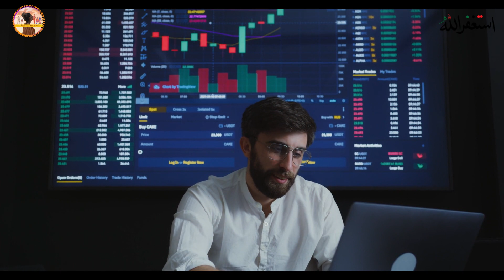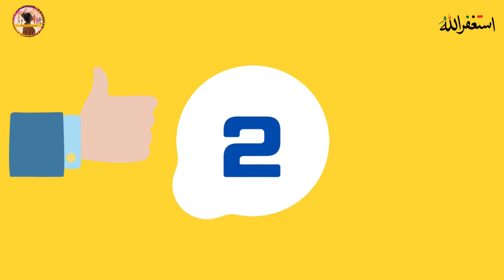Pakistani famous actors Nida Yasir and Zahra Amir online shopping scame incident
Also Watch These videos:
If you want to grow World life style by providing you HD and Good content please Donate your Love.
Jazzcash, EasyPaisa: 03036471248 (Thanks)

**Video Description**
In this detailed video, we'll uncover a shocking incident involving two beloved Pakistani actresses, Nida Yasir and Zahra Amir. They fell victim to an online scam while shopping on untrustworthy websites. 😱

We'll reveal the 9 most trusted online shopping sites you should know about, so you can avoid such scams. We'll also share 2 real-life examples of Pakistani actors who've been duped online.

🛍️ Explore safe online shopping with us!

In this video, we discuss the importance of online safety and provide valuable insights to protect yourself from fraudulent websites. Join us on this eye-opening journey!

**Timestamps for a 6-minute 30-second Video:**
00:00 - Introduction by giving example
02:11 - This online fraud with Pakistani famous actor Nida Yasir and Zahra Amir
02:50 - Zahra Amir's Online Scam Story
03:45 - 9 Trusted Online Shopping Sites
04:50 - 7 non trusted online shopping sites or Apps
06:00 - Warning call to action and end screen

1. Pakistani celebrity online scam
2. How to stay safe while shopping online
3. Nida Yasir online fraud incident
4. Zahra Amir online scam story
5. Trusted online shopping sites in Pakistan
6. Pakistani actors and online scams
7. Online shopping security tips
8. Pakistani actresses shopping online
9. Protecting yourself from online scams
10. Cybersecurity for online shoppers
11. Online shopping advice
12. Pakistani drama stars and scams
13. Safe online shopping in Pakistan
14. Real-life examples of online fraud
15. Preventing online scams
16. Internet security for shoppers
17. Best online deals in Pakistan
18. Avoiding online shopping fraud
19. Online shopping experiences
20. Pakistani celebrities' online safety
21. Scam awareness in Pakistan
22. Protecting your online purchases
23. Nida Yasir's shopping mishap
24. Zahra Amir's online security
25. Trusted e-commerce websites
26. Celebrities' online shopping mishaps
27. Shopping smart in Pakistan
28. Securing your online payments
29. Pakistani stars' online experiences
30. Safeguarding online transactions

Also, make sure to watch our end screen videos for more exciting content and helpful tips on various lifestyle topics.

Thank you for your support, and let's create a safer and more informed online shopping community together!